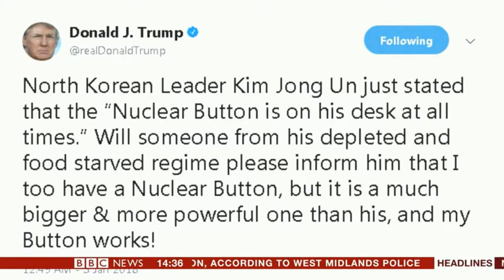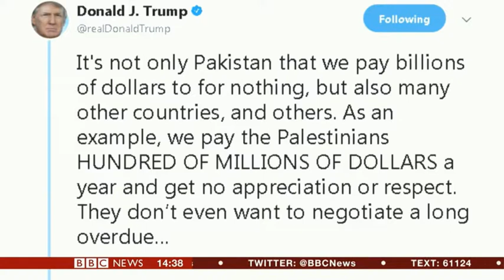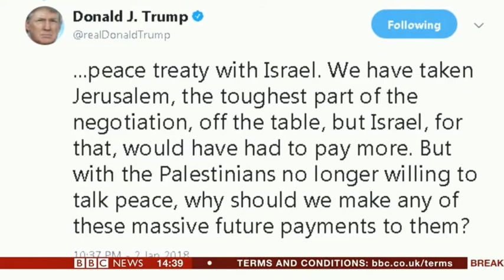Trump NK Nuke Button & Threat to Palestinian Aid BBC News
Trump to Kim: My nuclear button is 'bigger and more powerful'